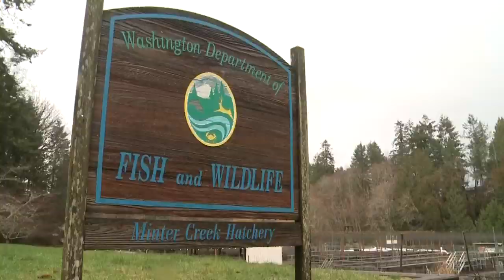Generator failure killed millions of Chinook salmon in 2018, state says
Three WDFW employees have been disciplined.